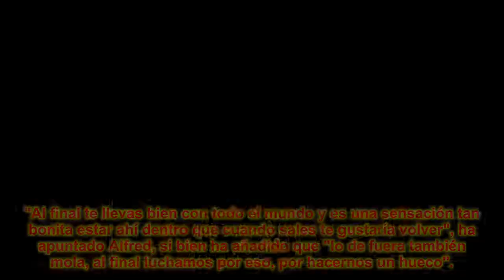Alfred y Amaia se cuelan en Fama:"Cuando vi que volvía tan seguido de OT tuve prejuicios, pero ...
Alfred y Amaia se cuelan en Fama: "Cuando vi que volvía tan seguido de OT tuve prejuicios, pero al ver el nivelazo...".
Los representantes de España en Eurovisión 2018 comparten una charla con los concursantes del talent de baile de Movistar+, donde actuarán el domingo